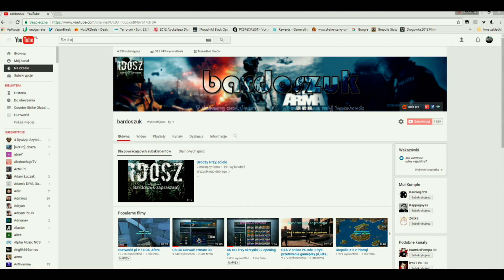Zegnajcie Przyjaciele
Strzaleczka i wszystkiego dobrego